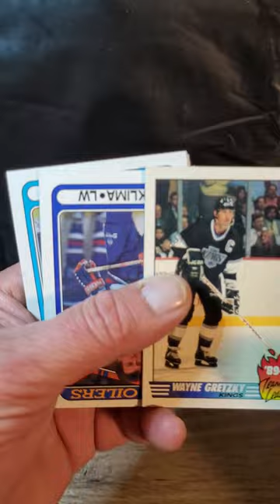1990 Topps Hockey Pack Opening | Nice Gretzky HIT!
1990 Topps Hockey Pack Opening | Nice Gretzky HIT!

1990 Topps Hockey is a perfect example of a vintage hockey card set. Wayne Gretzky cards galore - as well as other great players from the time. Patrick Roy, "Super" Mario and many others. Rookies include Jeremy Roenick, Mark Recchi, Fetisov, Makarov and Mike Modano! All in all a great vintage set!

I hope you enjoy this video as much as I enjoyed ripping this 30+ year old wax pack!

May God bless you and yours Always!

ebay store - Thanks for checking it out, I hope you find something you are looking for!